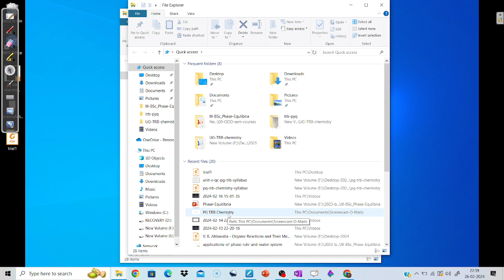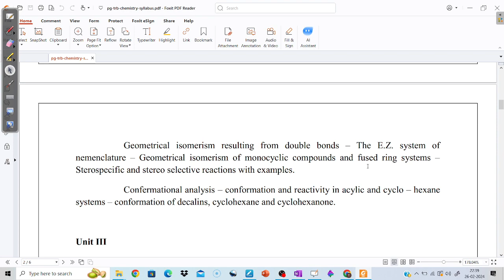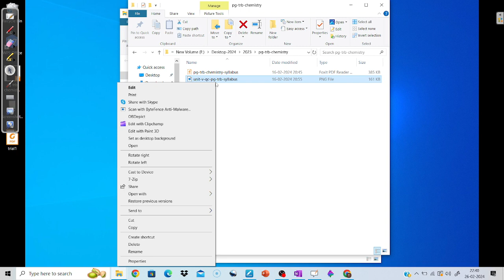The Old quantum theory Failures of Classical Mechanics Black Body Radiation Unit-4 |PG TRB Chemistry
This video covers he Old quantum theory, Failures of Classical Mechanics success of quantum theory explaining Black Body Radiation, photoelectric effect and rules for acceptable wave fucntions